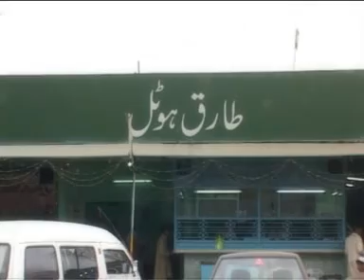Tariq Restaurant, Hazro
The famous & well known restaurant of Hazro City named "Tariq Hotel"